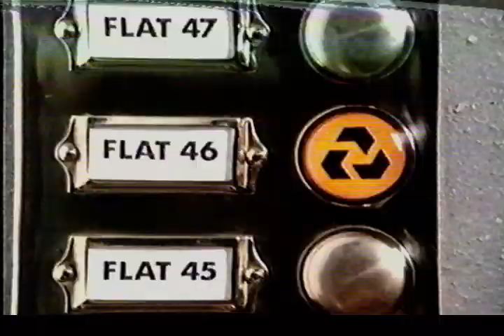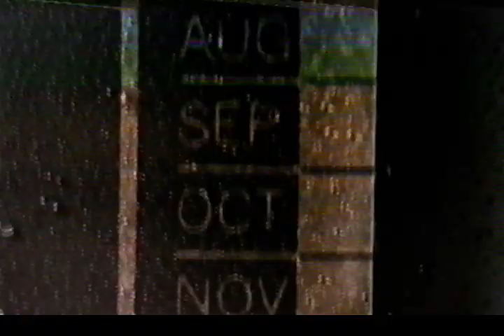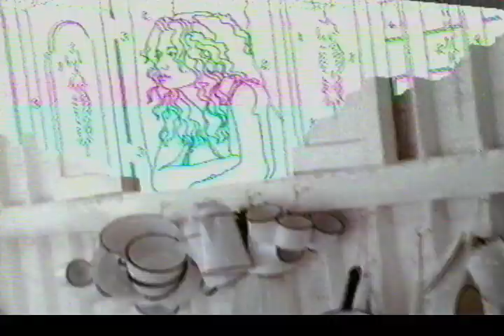ITV HTV West continuity and commercials plus end of All-Star Wrestling circa 1986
Looks like a Saturday afternoon in 1986, the end of Wrestling plus commercials for the HTV region before an episode of forgotten American series "Tucker's Witch", NOT to e confused in any way shape or form with Tucker's Luck!